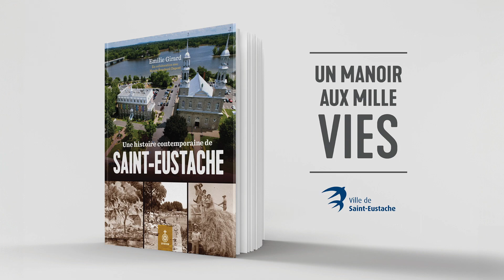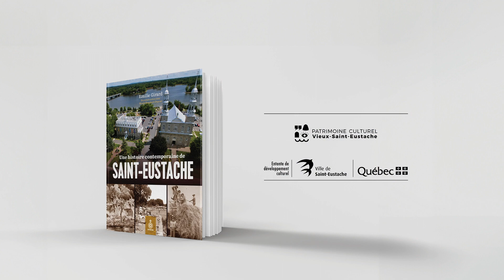Un manoir aux mille vies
En 1961, le manoir Globensky est désigné immeuble patrimonial par le gouvernement du Québec. La même année, la Ville de Saint-Eustache en fait son nouvel hôtel de ville : l’administration municipale y demeure jusqu’en 1986. Découvrez-en plus sur ce manoir aux mille vies en consultant cette capsule historique ou en vous procurant le livre Une histoire contemporaine de Saint-Eustache d’Emilie Girard et Maude Bouchard-Dupont, disponible à la mairie, à la bibliothèque Guy-Bélisle, au manoir Globensky et en version numérique!